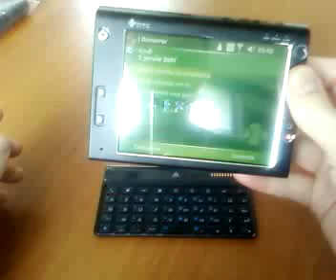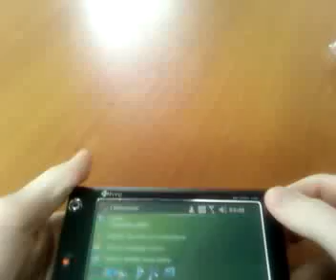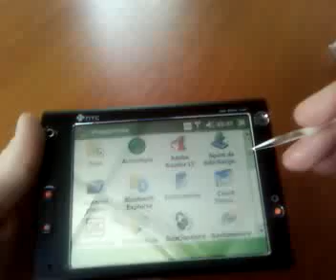HTC X7500 Presentation